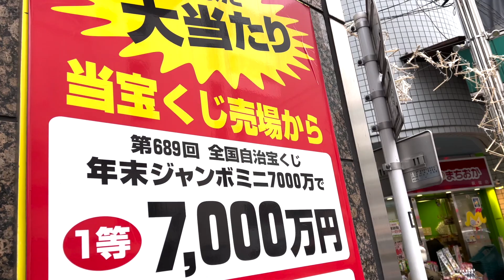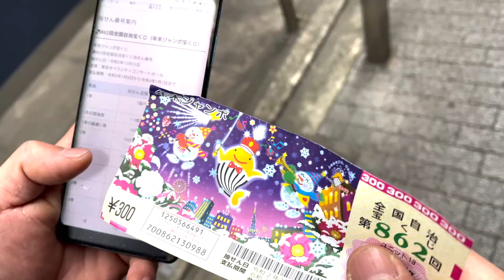お年玉で友情検証したらとんでもない事になった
お金は人を変えてしまうんだなぁという事が良く分かる動画です

ろみひーさんの非道ぶりがよく分かります。